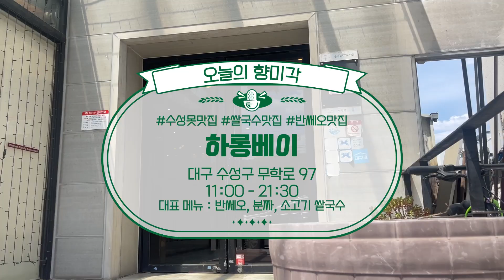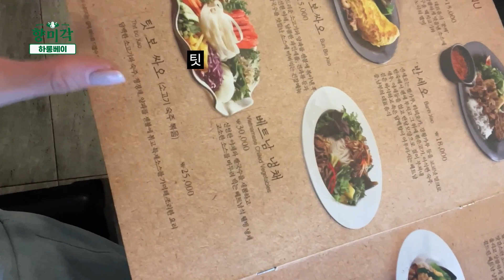대프리카? 이제는 대남아다! 대남아의 맛🍜 |하롱베이 | 먹방ASMR | 소상공인응원프로젝트 [향미각]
이향원 아나운서의 소상공인 응원 프로젝트 [향미각]
오늘은 수성못에 응원하러 왔습니다✨

하롱베이
대구 수성구 무학로 97
11:00 - 21:30
대표 메뉴 : 소고기 쌀국수, 분짜, 반쎄오

댓글을 남겨주신 분들 중 추첨을 통해
이향원 아나운서가 먹은 '향원세트'를 드립니다🙌

당첨자는 8/11(금) 댓글을 통해 공개됩니다 :)
확인 후 향원세트를 보내드립니다 :)

향원세트가 궁금하다면 지금 바로!
댓글✏️ 구독💌  좋아요👍  알림🛎  설정까지❤️